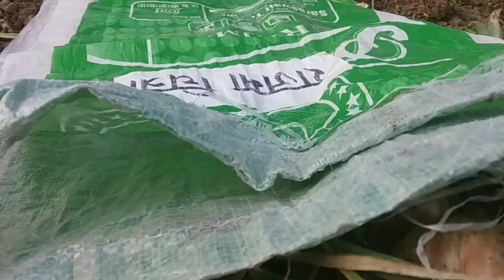Kaam Ke Time ध्यान इधर-उधर Ho Jata Hai Tension Nahin lene ka😊|| Union Cultivation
When should onions be harvested?
How do you dry onions after harvesting?
How are onions harvested?
Can you use onions immediately after harvesting?